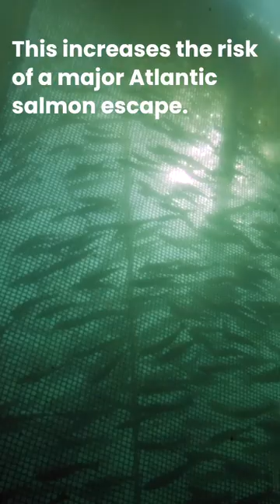Sea lions trapped in fish farms near Tofino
Sea lion entrapments in Tofino fish farms are reaching a breaking point.
The solution is to remove fish farms from the ocean to prevent further wildlife deaths and a major Atlantic salmon escape into the Clayoquot UNESCO Biosphere Reserve.

Please take action—send a letter to the Fisheries Minister—fish farms out of BC waters by 2025!  Share and like to help spread the word!